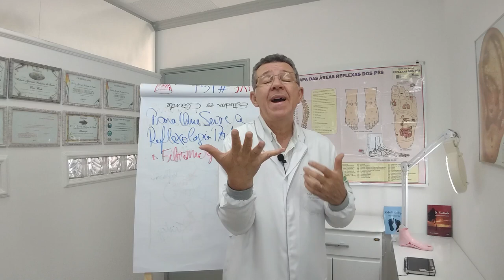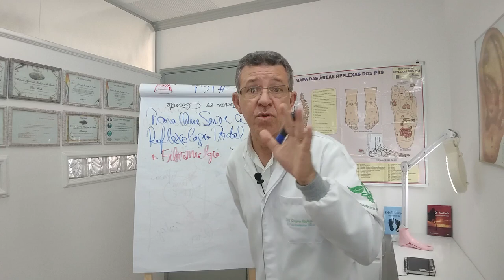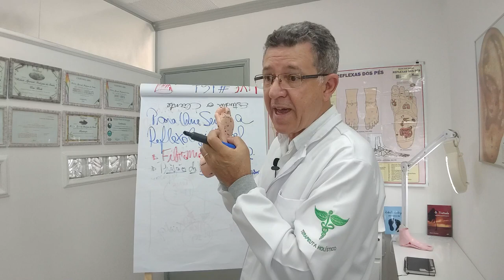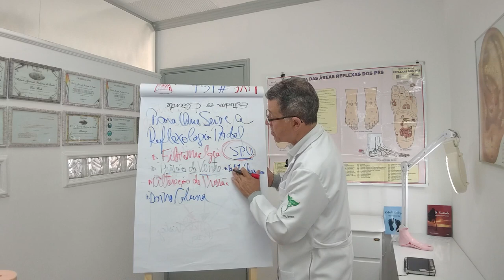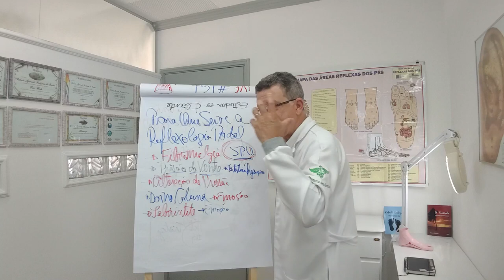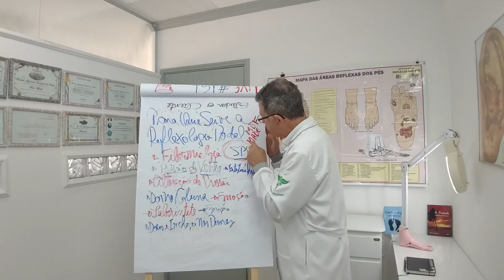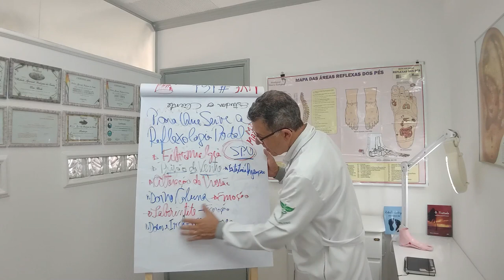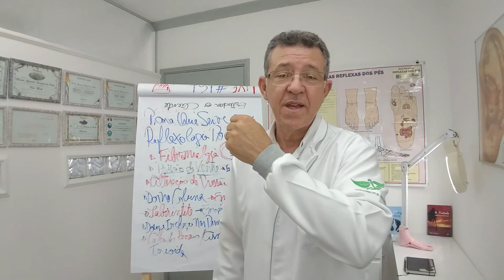Para que serve a Reflexologia Podal